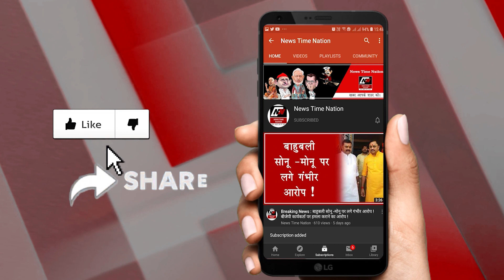सुल्तानपुर के विधायक ताहिर खान का कारनामा देखकर हैरान हैं सब ! | Sultanpur Vidhayak Tahir Khan